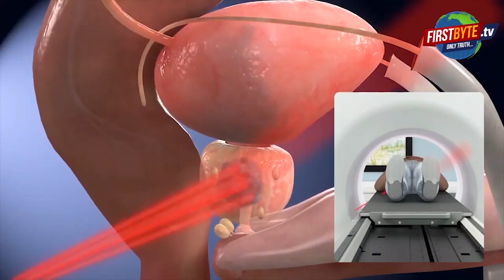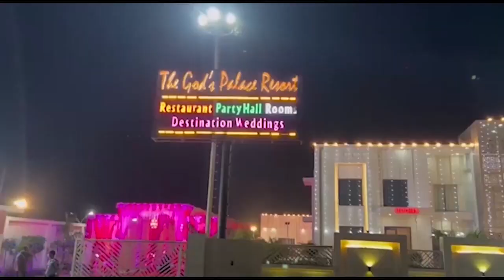लालकुर्ती का 22 बी रिजॅार्ट एक बार फिर से सील || First byte.tv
रिजॉर्ट मैनेजर ने बताया कार्यवाही को कैंट बोर्ड की तानाशाही

2015 में भी सील किया गया था 22 बी, लगी थी सील

संचालकों पर आरोप-सील तोड़कर हो रही थी व्यापारिक गतिविधियां

पंकज जौली ने कहा- नियम विरूद्ध है सील की दोनों कार्रवाई